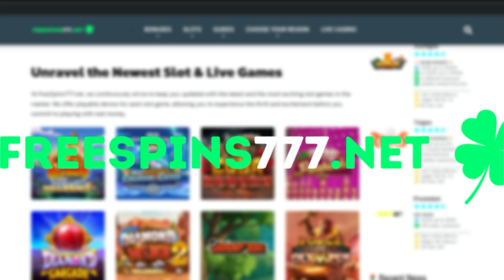CYCLOPS SMASH SLOT 👀 FIRST LOOK 👀 (PRAGMATIC PLAY)